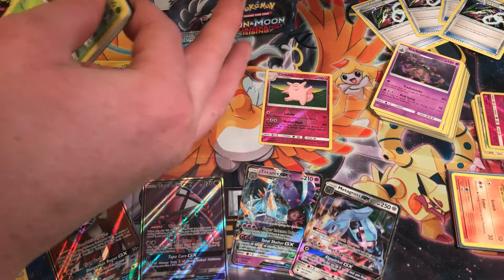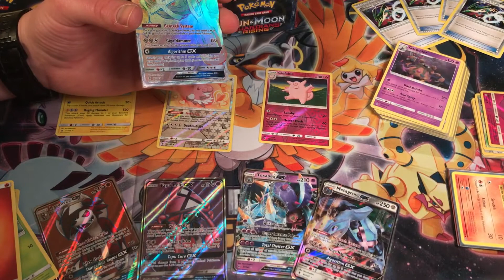2Pack a Day Series!!!!! Day#10! It's Lit City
It's Lit City